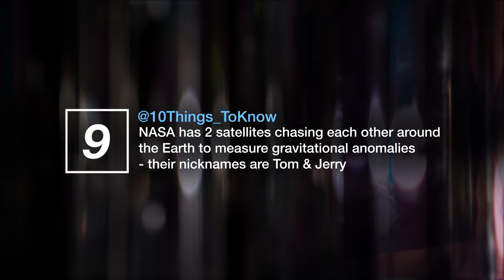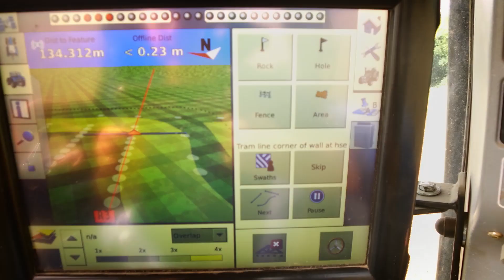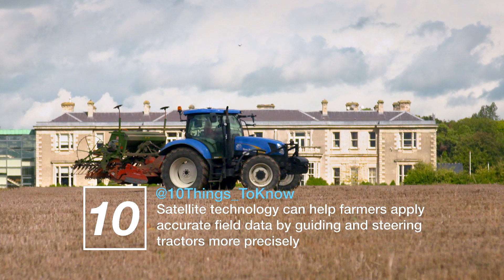10 things to know about... Space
Tractors and space may seem an unlikely alliance, but agriculture has come a long way from the scythes, horses and carts of Irish farms of old! Technology is driving a revolution in precision agriculture, and presenter Kathriona Devereaux meets Teagasc’s Dermot Forristal and farmer Kevin Nolan to get behind the wheel of a satellite-controlled smart tractor to experience the future of farming.